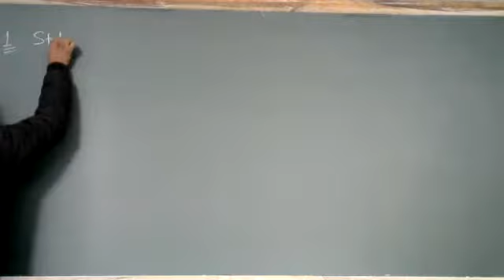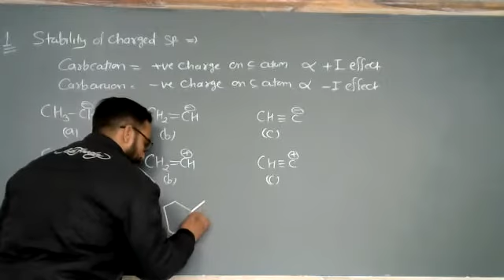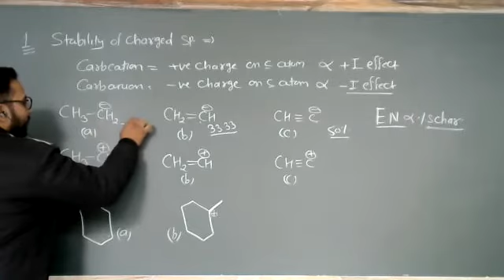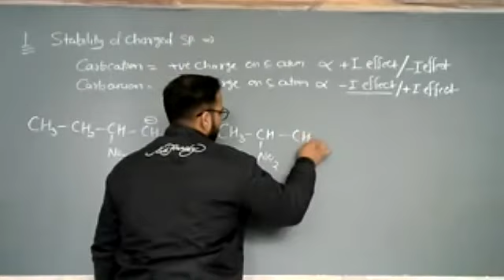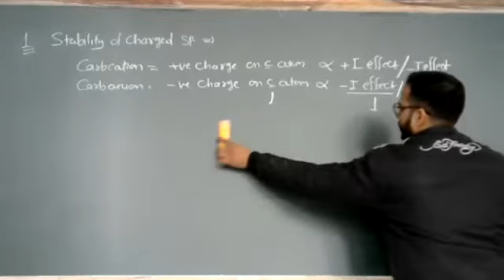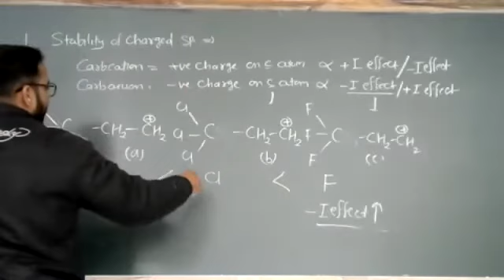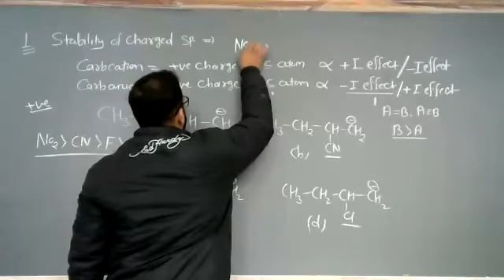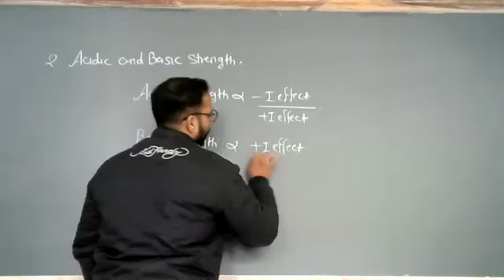Class - XI - Chemistry - Online Class 19-01-2022 by Rohit Sir (LPS)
Application of i effect